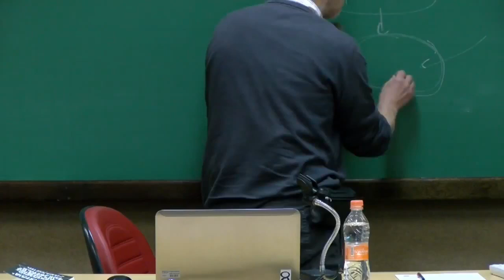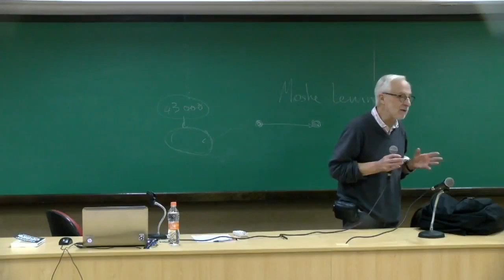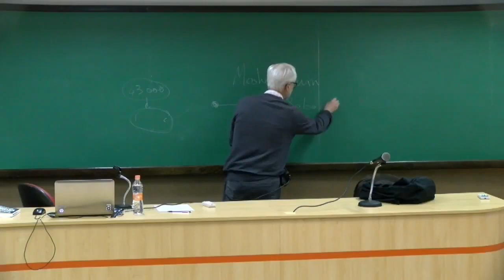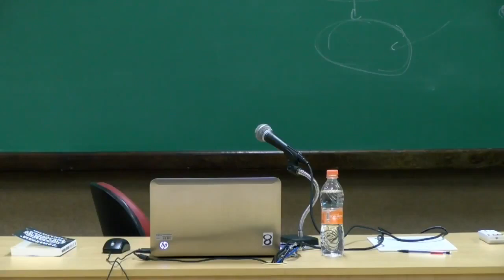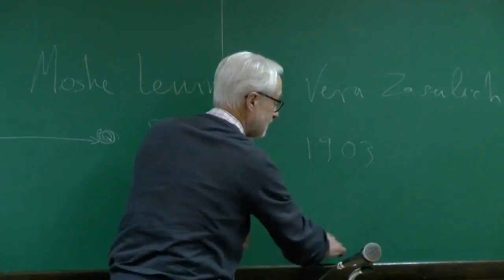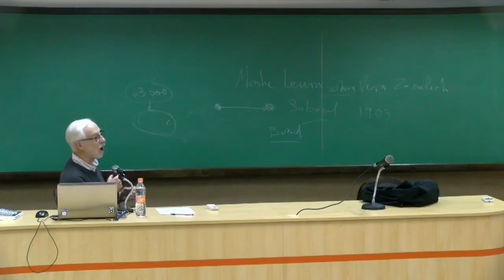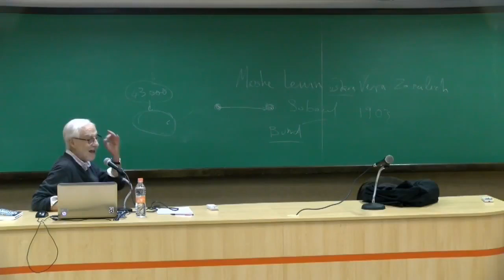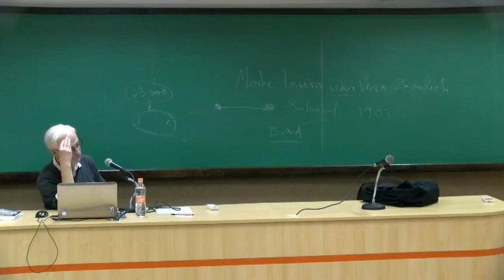Neoliberalismo pós-crise | Aula 2 | Gérard Duménil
Segunda e última aula do minicurso ministrado pelo economista Gérard Duménil na FFLCH-USP, em outubro de 2018. Ele é autor, em conjunto com Dominique Lévy, de "A crise do neoliberalismo" O curso esboça uma interpretação da conjuntura econômica e política contemporânea pretendendo fornecer elementos para compreender as razões do recrudescimento de determinadas políticas do neoliberalismo nos países de capitalismo avançado ou depende desde a crise 2008.

Ao se debruçar sobre as transformações do capitalismo neoliberal na contemporaneidade, o autor constata que a análise da história apresentada por Marx há mais de um século e meio exige uma revisão profunda sobre um ponto crucial: a dinâmica das relações de produção contemporâneas não traça o caminho esperado em direção a uma sociedade sem classes, mas a transição para um novo modo de produção, um "gerencialismo" onde a classe dominante é a aquela dos quadros gerenciais. Há um hibridismo das relações de produção. As consequências políticas desta revisão das teses marxianas são muito extensas.

Aula ministrada no dia 09/10/2018.